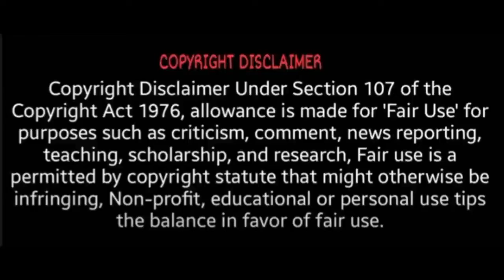இளைஞரை காப்பாற்றிய தமிழக போலீஸ் அதிகாரி! | T News24x7 | Tamil Nadu | Chennai rains | TN Police